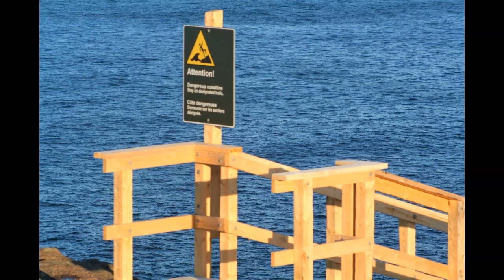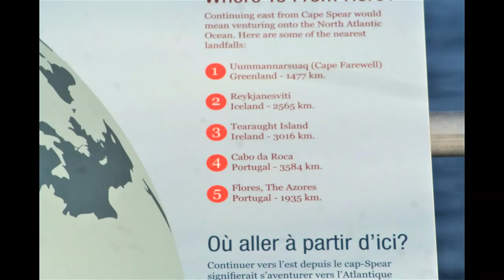Cape Spear St. John's Newfoundland Canada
Cape Spear is the national heritage site of canada
Cape Spear’s location near the convoy routes of the Second World War made it a strategic point in the Battle of the Atlantic. To provide protection for convoys from German submarines a battery and garrison was stationed at Cape Spear featuring bunkers, underground passages, and two 10-inch guns. Today this outpost is no longer used by any military and the remains of the bunker stand as a reminder of the impact of the war.